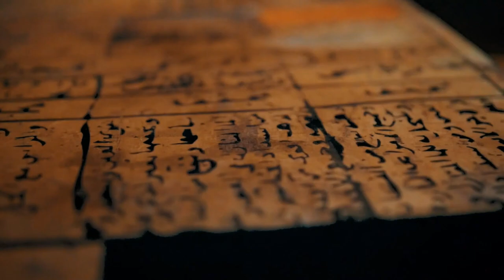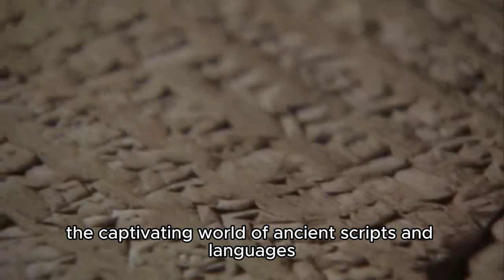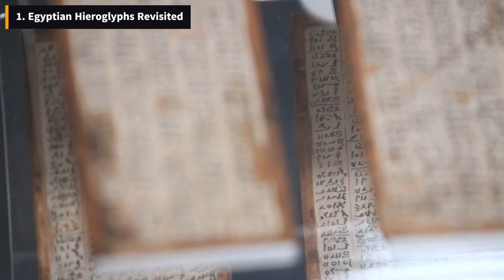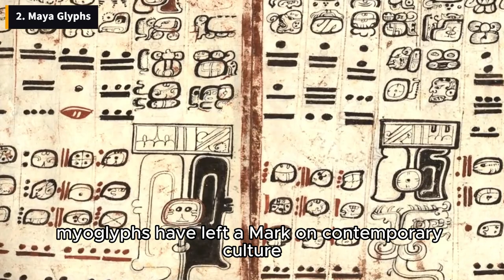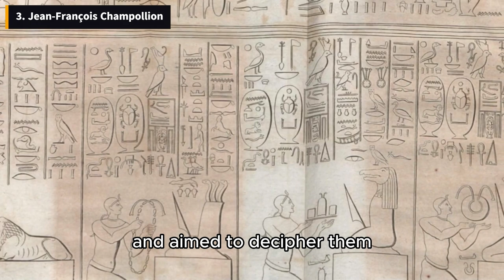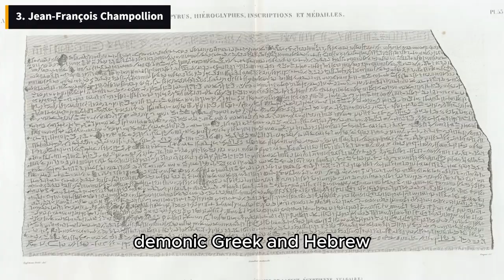Code Breakers: Deciphering Ancient Languages and Scripts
Explore the enigmatic world of ancient languages and scripts in our latest video, "Code Breakers: Deciphering Ancient Languages and Scripts." Join us on a linguistic journey as we revisit the fascinating realm of Egyptian hieroglyphs, delve into the intricate Maya glyphs, and unravel the heroic story of Jean-François Champollion.

Egyptian Hieroglyphs Revisited:

Embark on a virtual expedition to ancient Egypt as we revisit the iconic Egyptian hieroglyphs. Uncover the secrets behind these intricate symbols, their cultural significance, and the pivotal role played by Jean-François Champollion in decoding their mysteries.

Maya Glyphs:

Journey to the heart of the ancient Maya civilization as we explore the captivating world of Maya glyphs. Discover the sophistication of their script, its connection to Maya culture, and the latest insights into deciphering this complex system.

Jean-François Champollion: Hero of Deciphering:

Meet the genius behind the deciphering of Egyptian hieroglyphs – Jean-François Champollion. Learn about his life, his passion for Egyptology, and the groundbreaking contributions that paved the way for our understanding of ancient languages.

Dive into the linguistic puzzles of the past with our "Code Breakers" series and gain a deeper appreciation for the cultural treasures left behind by these ancient civilizations. Don't miss out on the chance to unravel the mysteries that have intrigued scholars and explorers for centuries.